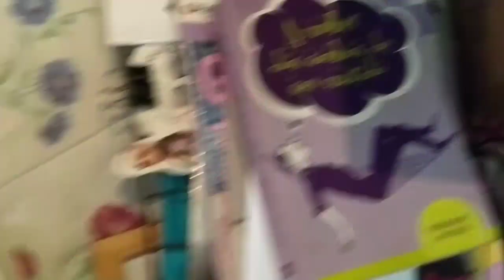Diário da Mudança 02 | Embalando produtos de beleza 💋